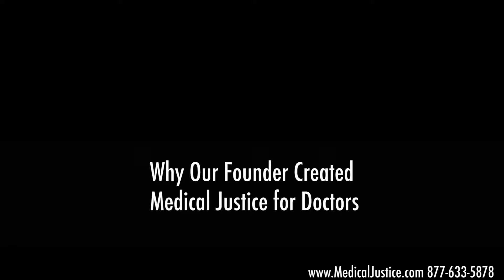Why Our Founder, Jeff Segal, MD, JD, Created Medical Justice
Transcript
People often ask how we got started. Well, I was practicing as a Neurosurgeon for a decade, and I was sued one time for a frivolous reason. The single expert who testified against me had actually been expelled previously from our professional society, The American Association of Neurological Surgeons. He was expelled for delivering frivolous testimony. Yet there he was on the circuit giving all types of testimony all across the country, communicating well with a jury, and getting paid handsomely for doing that. My case was dropped about two weeks before trial. I'd love to say that, you know, that it was a positive outcome for me, I like to tell people that I feel that I just lost less, I didn't really win anything. But that was the genesis of Medical Justice. Our goal was to keep other doctors from experiencing what I experienced.

Down the road, I ended up getting a law degree just to make sure that I had enough knowledge and credentials to talk the talk and walk the walk. So Medical Justice is a combination of both medical expertise as well as legal expertise.